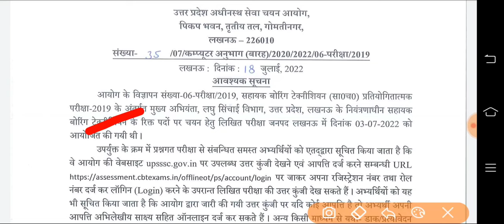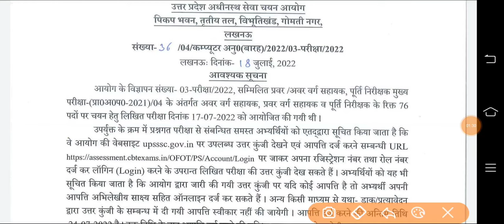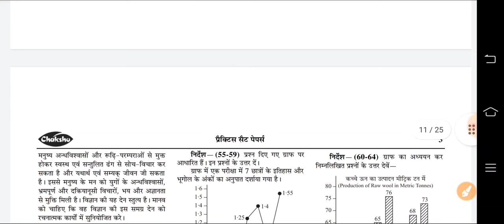Up Lekhpal Vacancy Latest News | Lekhpal News Today | Upsssc Latest News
👉AMAZON –
Guide

👉Practise Sets –

👉FLIPKART –
Guide

▶️ UPSSSC PET SYLLABUS 2022 | UPSSSC PET विस्तृत सिलेबस देखें, कहां से कितने प्रश्न पूछा जाएगा